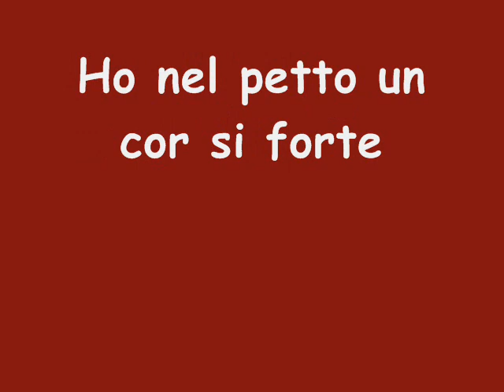Peintures de Giovanni Segantini_0001.wmv - Vivaldi et Cecilia Bartoli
Giovanni Segantini (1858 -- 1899) peintre italien orphelin de mère très jeune puis abandonné par son père l'année suivante, il occupe une place à part dans la peinture, entre le dernier romantisme et l'éclosion du divisionnisme italien. Entre 1880 et 1890, les thèmes réalistes prennent une place importante dans son œuvre. Dès 1890, il se lance dans le symbolisme et durant les dernières années de sa vie, il cherche à « mêler l'idéal de la nature avec les symboles de l'esprit que notre cœur nous fait connaître », les paysages alpins restent le motif préféré de ses fonds de composition. Sa maîtrise de la lumière et de la couleur est grande. Il mourra dans une grange de montagne au Schafberg. Sur sa tombe est écrit : « Arte e amore vincono il temp » (L'art et l'amour triomphe du temps).
Musique : Vivaldi (Giustino Opéra) : Cecilia Bartoli chante : « Ho nel petto un cor si forte. »